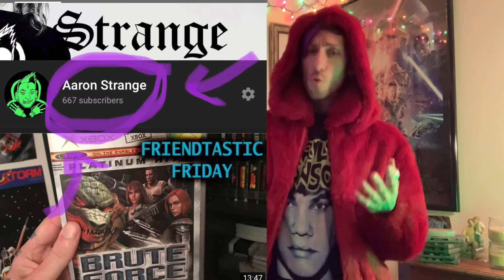666 Subscribers! - Aaron Strange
six-is years later, I finally hit 666 subscribers to my channel. Yayyy, now it'll take another 6 years to reach 777. Thnx, everyone! Keep on comin' back, ya hear!!

Geek N' Freek Podcast on iTunes!